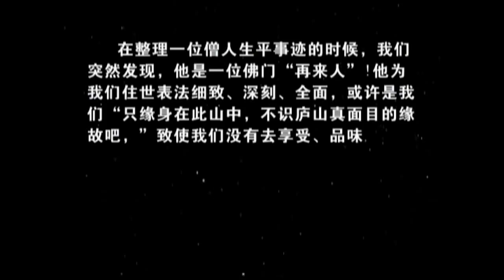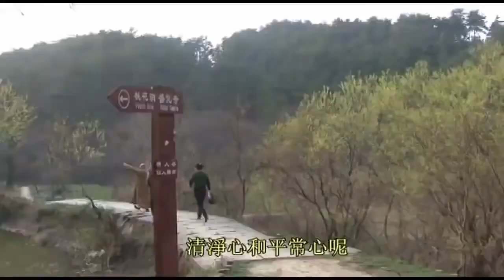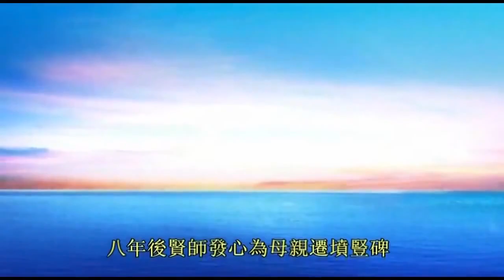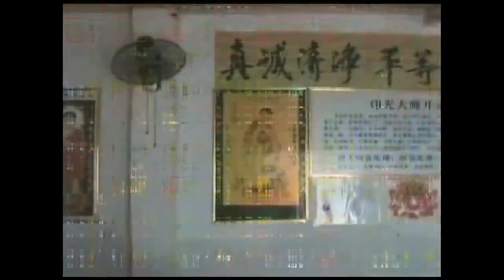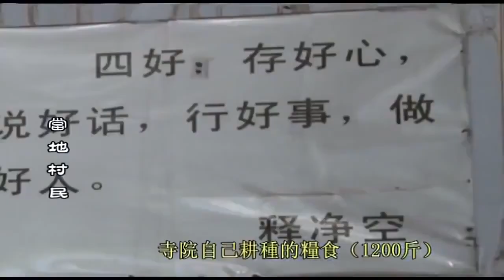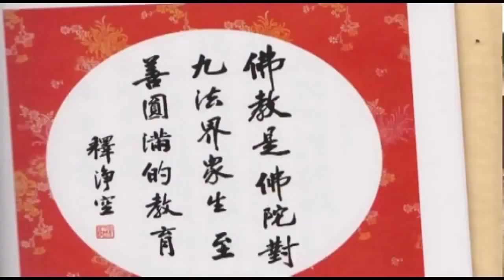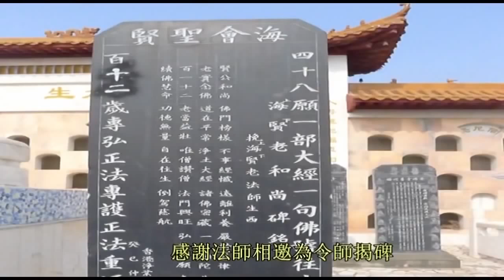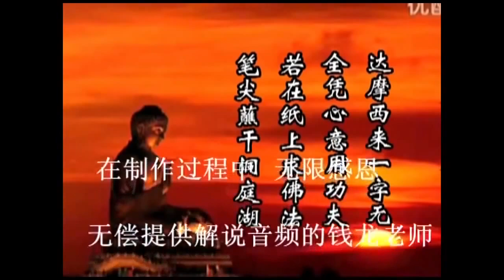Hòa Thượng Hải Hiền 112 Tuổi Tự Tại Vãng Sanh (Việt Ngữ)